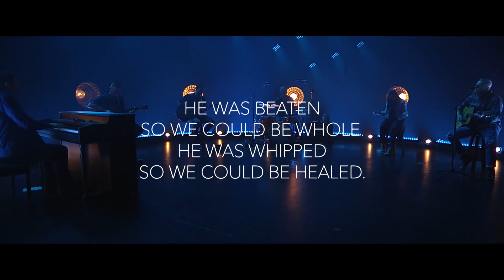Good Friday Service // Eagle Brook Church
On Good Friday, we pause and prepare our hearts for Easter morning—when light conquered darkness once and for all.